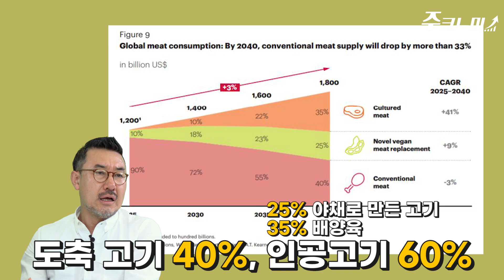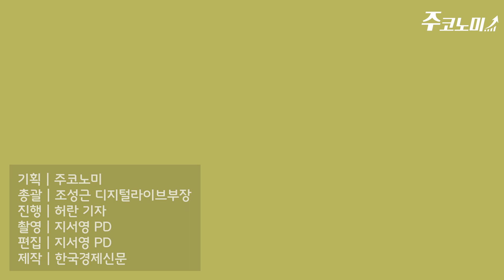제2의 테슬라가 될 주식의 조건 / 허란의 머니톡-이용덕 전 엔비디아코리아 대표